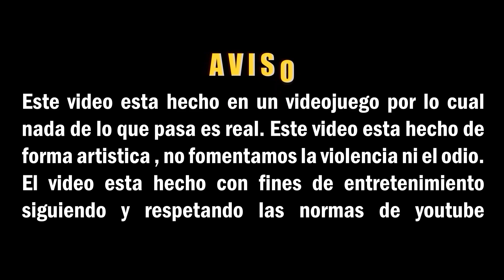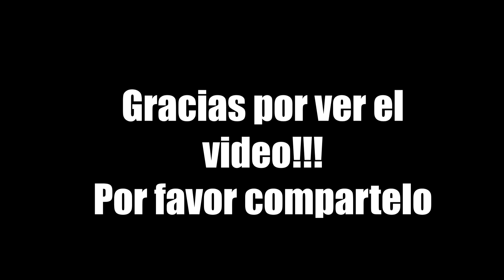Ruta Mortal - GTA 5 Corto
Muy buen día tengan todos ustedes mis amigos! Espero que tengan un excelente fin de semana, ya que el día de hoy les traigo un corto titulado “Ruta Mortal” que tratará la historia de Israel “El Flaco” Campos, un sicario que es mandado a cuidar al hijo del patrón, Victor Jr. Este par de personajes se verán metidos en una historia llena de acción y aventura.

Créditos a Mx_mostros_gta por el modelo de la camioneta blindada de al final y a Perceuus por su conversión a gta 5